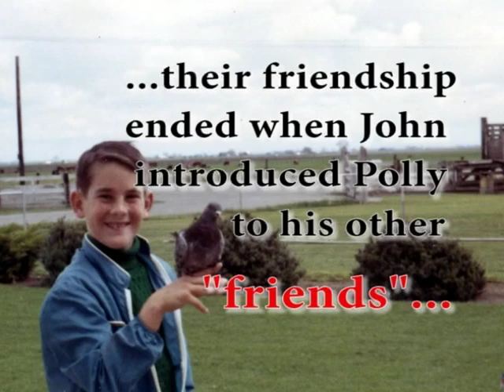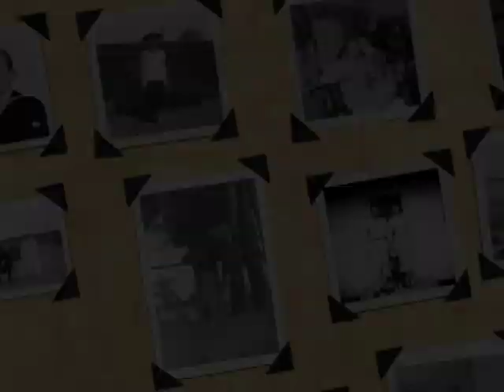2010: Rotter 50th Anniversary Video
50th Wedding Anniversary of Bob and Joan Rotter.